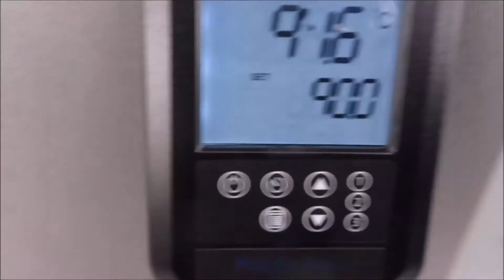Polyscience WB10 Lab Water Bath for Sale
Polyscience WB10 Lab Water Bath is available from The Lab World Group.